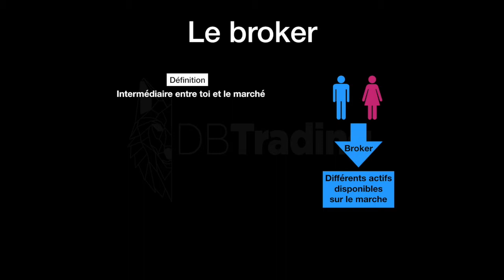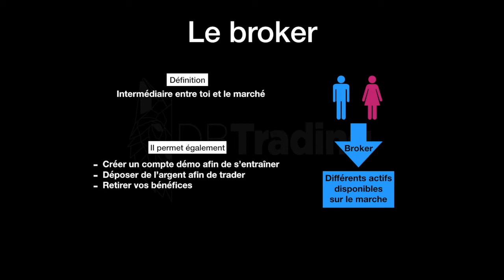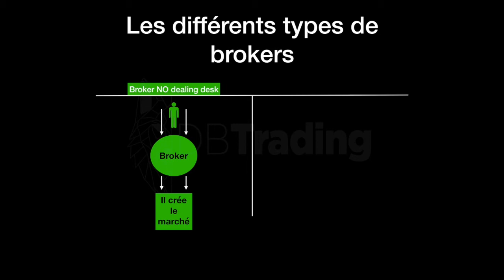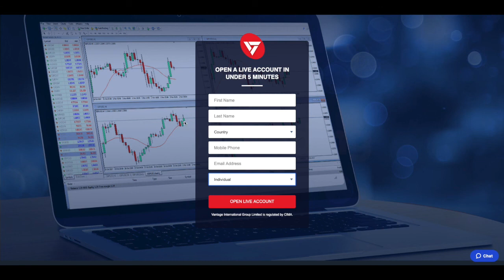DB Trading - Market Robber: Le broker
Ebook :Guide to Trading, Tools and Tactics ,Principles of a trader,and Trading Gold